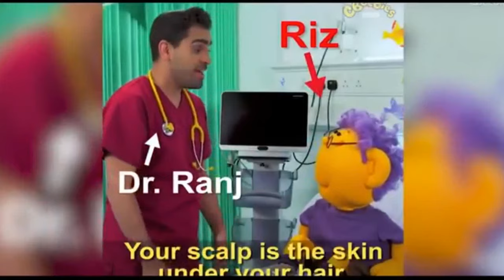Cbeebies Bloopers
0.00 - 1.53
Gigglebiz

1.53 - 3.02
Swashbuckle

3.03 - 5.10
Show Me Show Me

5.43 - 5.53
Tweenies